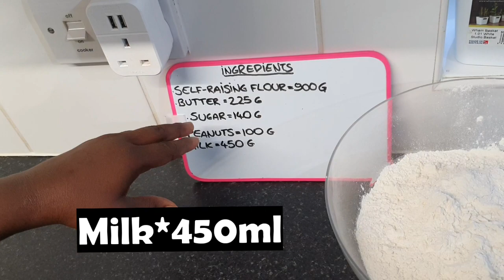How you can make very simple and tasty peanut scones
This a very simple way to make scones for breakfast or snacks in just 30 minutes. Try it and thank me later